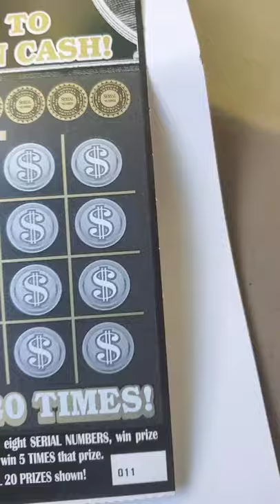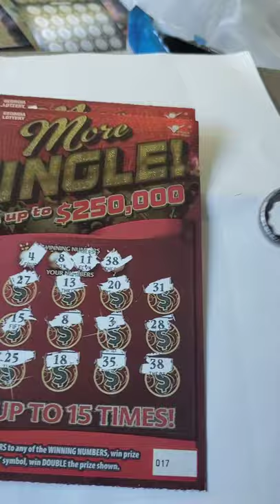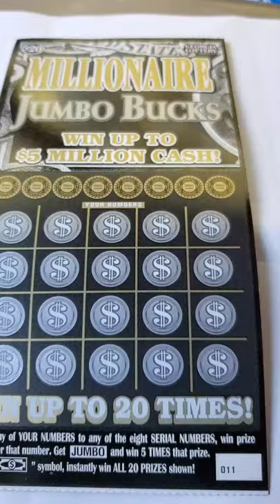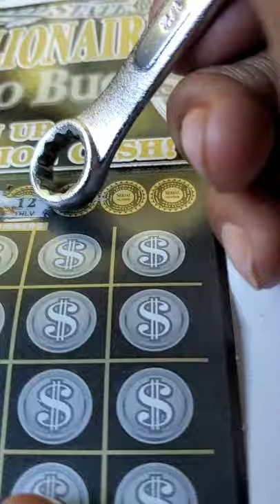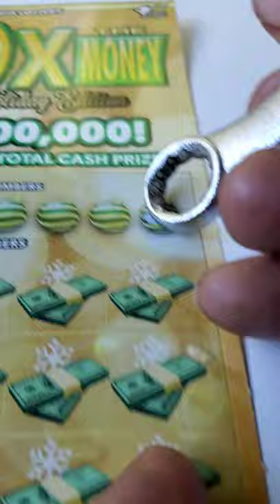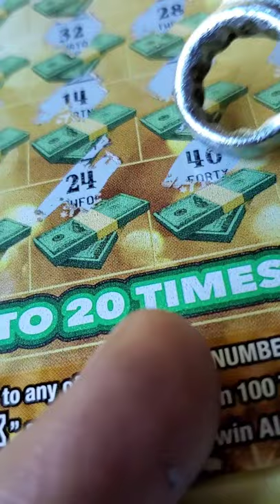$50 dollars session turns into profit 🤑